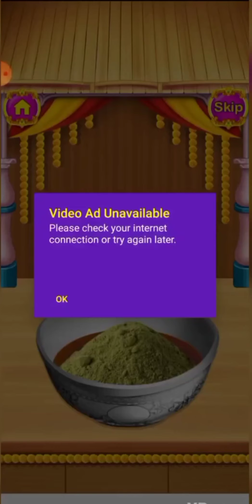Indian Wedding Girls Stylist Love Marriage Game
Download super wedding makeover game to be the best princess fashion designer!

Are you creative enough to be one of top wedding stylists? Download this super wedding makeover game to be the best princess fashion designer. Hire the best wedding decorators to give glam look to your wedding venue. Design your own creative bride dress and makeover her like princess in this wedding dress up game. We in India have different rites and rituals over other countries from the world. So the pretty princess brides in India are looking for best designer that customise dresses for different rituals and Hindu ceremonies. This wedding games with levels comes with various levels starting from mandap and venue decoration to bridegroom and groom fashion designing views. Indian royal brides want to look gorgeous in their special day, so jump to play this game and give her super beauty makeovers in indian wedding games to show your real wedding designer style. This best indian fashion dress up game comes with fancy and elegant Indian lehengas, sarees, other dresses and beautiful looking accessories/ornaments as well.

Explore super wedding rituals inside most awaited royal indian wedding game of 2021. Style Indian groom and bride with your pro designer sense. Every features you see inside this Indian makeup and dress-up game are to play offline and most importantly they are free of charge. This bride decoration and venue designer game lets you explore Indian traditions with western tadka. This indian wedding culture game offers make up and dress up princess doll bride.

Start your wedding designer stylist journey from Spa to mehndi artist and picking good looking dresses for bride and groom. Every couple is looking for Royal Dream Wedding. In this wedding game for girls style bride and groom like supermodel to make their big day never to forget and memorable. Use your fashion designer sense on pretty bride to make her more gorgeous in this most awaited princess doll makeover and makeup games for girls. Role-playing as beauty stylist and wedding planner your role is to give Indian bride a princess like royal Indian bridal look and groom a royal Indian prince look.

Grooming is an art, so show your artist skills in doll princess marriage 2021 and become perfect Indian wedding stylist. Explore Fashion spa, hand and leg mehndi designs, DIY mehandi / henna creation, DIV wedding card designer view, handi creation and rituals and girls makeup and boys makeup views. Become hair specialist by playing this wedding makeup and dress up games. Pick your favourite hairstyles and use your sense to tie the hair with perfection for bridal princess look.

Take Indian bride and groom for the luxury spa before their royal wedding. Relax them by giving the face massage in a bridal salon, treat them like king and queen in wedding makeup dress up games. Draw Mehndi/henna of Indian designs on beautiful Indian bride’s hands and pick the dress of her choice for the big wedding day. Make bride gorgeous with wide range of bridal hair color, hair style, glowing lipstick color, eye shadow color, unique mascara option, eye color, blush options and eyebrow style in Indian wedding salon games. Make sure beautiful indian bride looks stunning with bright Indian cosmetics and makeover treatments.